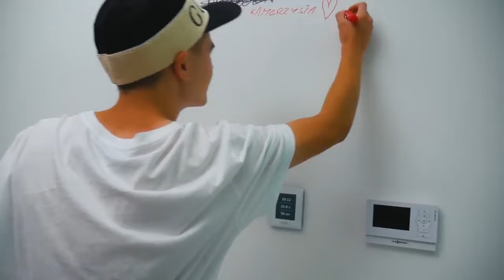Mówię TAK przez 24h wersja przyjazna dla YouTube | LORD KRUSZWIL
Źródło: LORD KRUSZWIL

1. Każdemu zapewnia się wolność wyrażania swoich poglądów oraz pozyskiwania i rozpowszechniania informacji.

Niniejszy materiał powstał w ramach serialu "Lord Kruszwil". Wszystkie elementy tj. fabuła, postaci, scenariusz, sformułowania, wydarzenia w nim przedstawione są wyreżyserowane i nie mają żadnego związku z rzeczywistością. Bohaterowie biorący udział w materiałach są aktorami.